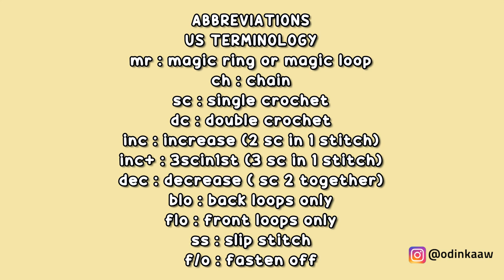BEN THE BEAR 🐻| PART 1 | HEAD, MUZZLE, EARS | HOW TO CROCHET | AMIGURUMI TUTORIAL